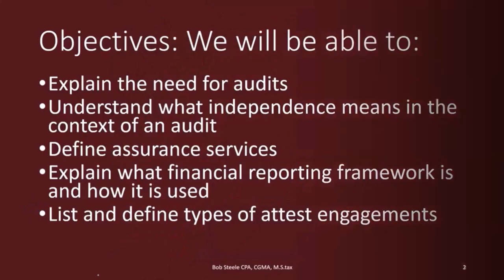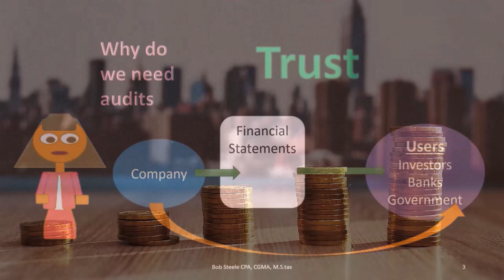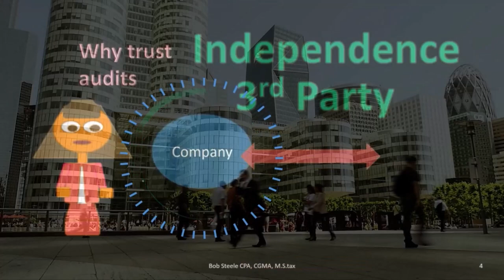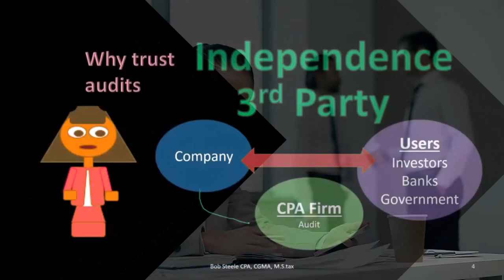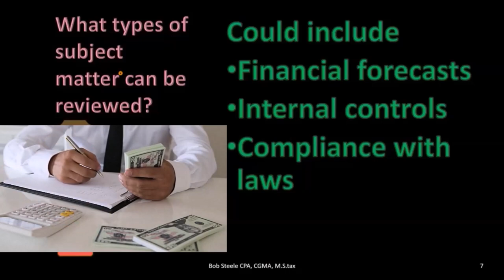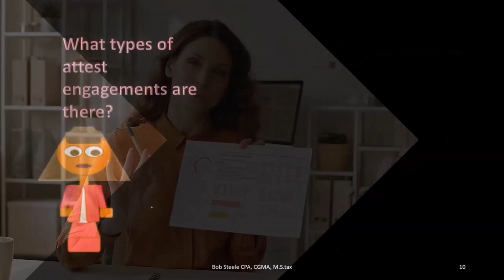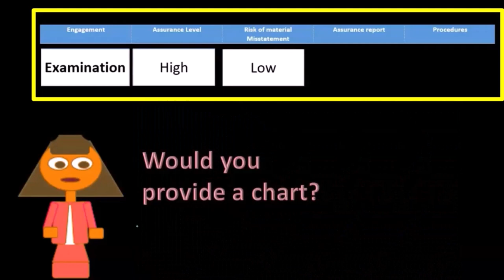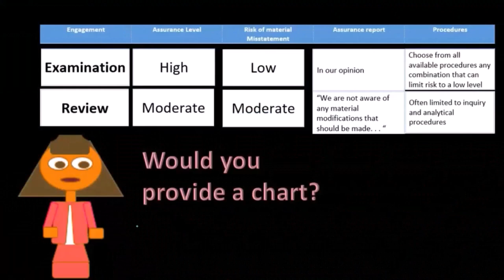Auditoría: ¿Qué es una auditoría y por qué necesitamos auditorías? 1005 Auditoría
Auditoría: ¿Qué es una auditoría y por qué necesitamos auditorías?
Auditoría